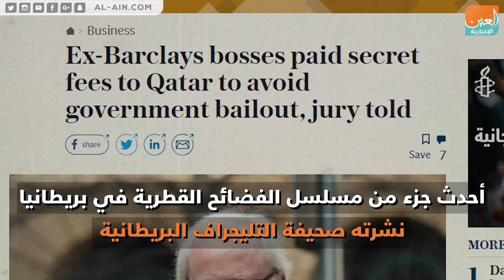فضيحة عمولات قطر السرية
العين الإخبارية | فضيحة عمولات قطر السرية
أظهرت التحقيقات في قضية حصول بنك باركليز على مساعدات مالية غير قانونية من مستثمرين قطريين خلال فترة الأزمة الاقتصادية التي ضربت غالبية بنوك بريطانيا في عام 2018، أن مصرفيين رفيعي المستوى في البنك دفعوا رسوماً سرية بقيمة 322 مليون جنيه إسترليني لتفادي خطة إنقاذ حكومي